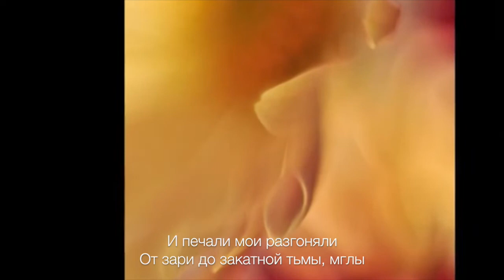Chryzantemy złociste (Sława Przybylska) - Хризантемы златые (Слава Пшибыльская)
Lyrics -  Robert Aster (1939)
Composer -  Robert Aster (1939)
Перевод - А.В. Терехов (2022)